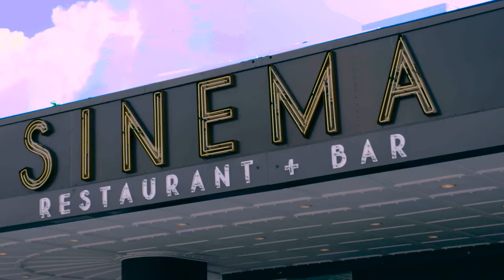Movie Recipes - Alice In Wonderland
Movie Recipes is back! Thanks again to Dale Levitski and all the people at Sinema for the fantastic food in their gorgeous restaurant.

Make sure you check out Community Table, where you can see more on Dale and all the amazing dishes he prepared for us:

If you find yourself hungry in Nashville, we highly recommend giving Sinema a try.